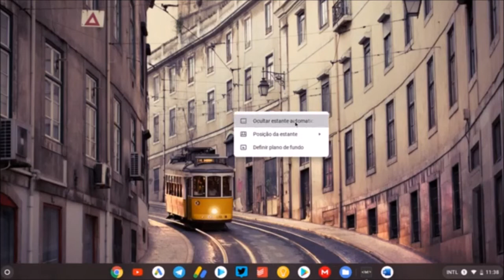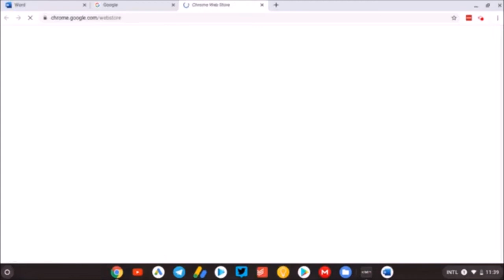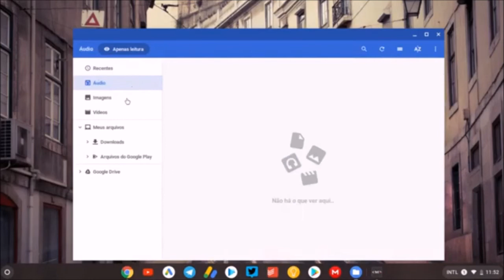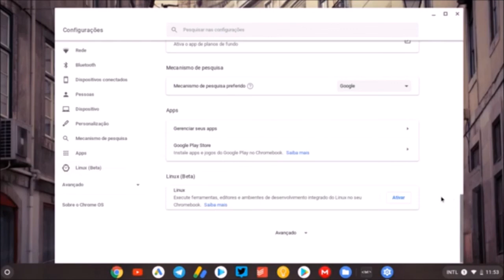Chrome OS é bom? Saiba tudo sobre o sistema operacional (Análise/Review)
Chrome OS vale a pena? Análise completa!

Os vídeos sobre Chromebooks fazem bastante sucesso aqui no canal e muitas pessoas perguntam sobre o sistema operacional Chrome OS, que vem embarcado nestes aparelhos. Hoje reunimos diversas informações para você tirar todas as suas dúvidas sobre o SO do Google.

Quando você liga o Chrome OS pela primeira vez, você faz configurações no Wi-Fi e na insere a sua conta Google para poder logar. A partir daí, todos os seus favoritos, extensões e configurações que você já tinha no Chrome em outro sistema operacional aparecem por aqui.

De cara, essa é a interface inicial do Chrome OS. Basicamente o que você pode fazer é trocar o papel de parede e inverter a posição da estante de apps. Não dá pra colocar ícones da área de trabalho como no Windows? A resposta é não. Neste quesito, o Chrome OS é similar ao Mac OS.

Para acessar os apps, você clica nos que estão na estante principal ou clica nesta bolinha para abrir o buscador. Clicando na setinha, você tem acesso ao menu com todos os apps, também similar ao Mac OS.

Mas e os apps? Boa parte dos aplicativos instalados no Chrome OS são web apps, ou seja, atalhos para acessar o navegador. Mas você pode instalar alguns apps que funcionam offline na Chrome Web Store. Além disso, a Google Play está disponível. Você tem um vasto catálogo de apps a disposição, mas não todos, depende do desenvolvedor.

Os apps android abrem em uma janela pequena ou em tela cheia. Os apps em tela cheia geralmente são aqueles que são otimizados para tablets. A usabilidade desses aplicativos varia bastante, alguns são melhores que os outros e muitas vezes você vai preferir usar o navegador mesmo.

Alguns jogos também rodam no sistema. Angry Birds, Zumbi Tsunami, Simpsons e 8 Ball Pool são alguns dos títulos. FreeFire até roda, mas vai depender do hardware da máquina e você precisará fazer a configuração dos controles.

Agora o que as pessoas mais perguntam: Dá pra baixar Word e Excel? Dá. Você pode baixar o app para Android e usar aqui, sem problemas. Até lembra bastante o aplicativo pra Windows. Mas pra usar esses apps você precisa de uma conta com assinatura do Office. Contudo, você pode usar a versão online desse apps que é gratuito. Outra alternativa é usar as soluções do Google.

Da pra editar imagem? Dá também. Você pode baixar apps de edição como o Photoshop Express, Picsart, Vsco e outros. Também dá pra usar apps Linux, como o Gimp que é bem mais profissinal. Mas vale ressaltar que essas máquinas não foram feitas pra isso e muitas possuem hardwares simples, então não espere uma rapidez de computadoras mais parrudos.

E vídeo, dá pra editar? Também dá. Com apps Android ou o WeVideo, que funciona no navegador. Mas de novo o aviso: é ideal somente para edições mais simples.

No geral, o Chrome OS é simples e fácil de usar. Tudo funciona basicamente no navegador, web apps ou apps Android. Travamentos são raros e atualizações dão menos dores de cabeça que os computadores Windows. Se você faz tudo pelo navegador, o Chrome OS é o sistema perfeito pra você.